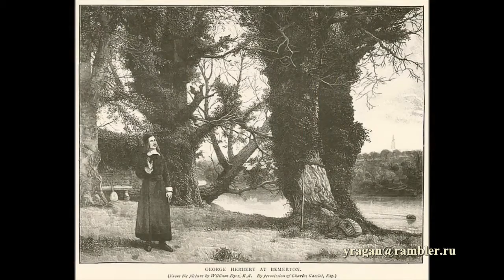Уильям Дайс William Dyce